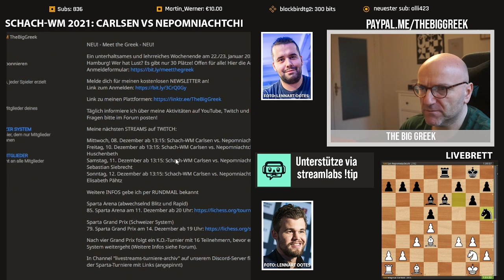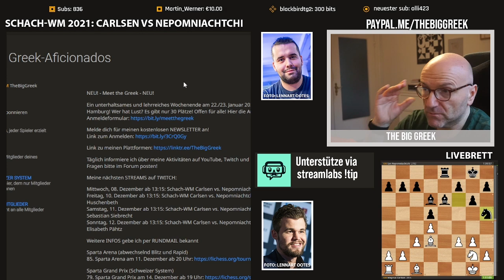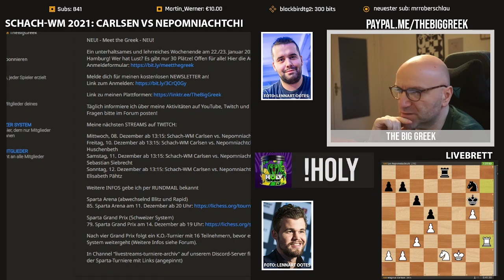Carlsen vs Nepomniachtchi Partie 10 Schach-WM 2021 || LIVEKOMMENTAR TBG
Hier der Upload meines Twitch-Livestreams der 11.Partie der Schach-WM 2021 zwischen Magnus Carlsen und Ian Nepomniachtchi.

📕 Igor Stohl: Garri Kasparovs beste Schachpartien Band 1